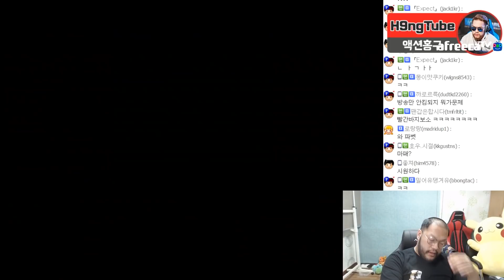스타1 StarCraft Remastered 1:1 (FPVOD) Larva 임홍규 (Z) vs Last 김성현 (T) Fighting Spirit 투혼